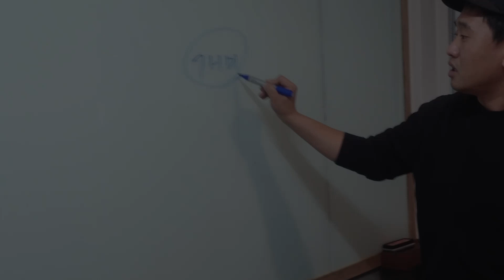고시원 창업, 꼭 수도권을 고집할 필요 없습니다.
저희 '고시원대학' 은 현역 고시원 원장이 운영하는 모임입니다.
고시원에 대한 어떤 질문도 좋습니다.

① '고시원대학' 과 소통하시고 싶으신 분들은 위 번호로 연락주시면 됩니다.
② 고시원 현역 원장이 체계적으로 설명해드립니다.

2024년 5월 중 피터팬 좋은방 구하기와 함께 '고시원대학' 5기가 시작됩니다.
6주 동안 체계적으로 고시원을 준비하실 분들은 연락주세요.